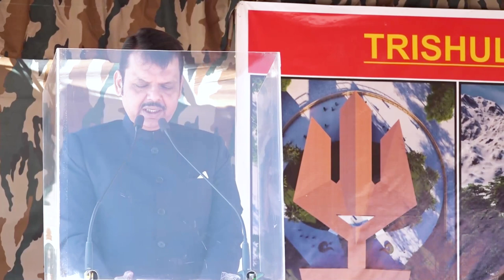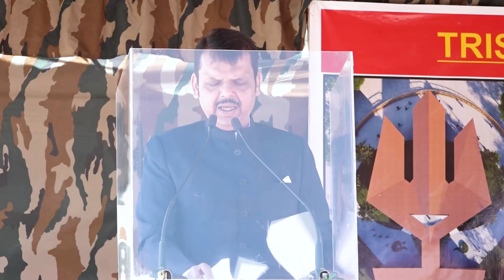त्रिशूल हे उत्पत्ती, स्थिती आणि लय याचे प्रतीक ! | DCM Devendra Fadnavis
(Foundation Stone Laying Ceremony of TRISHUL WAR MUSEUM | Leh | 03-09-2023)